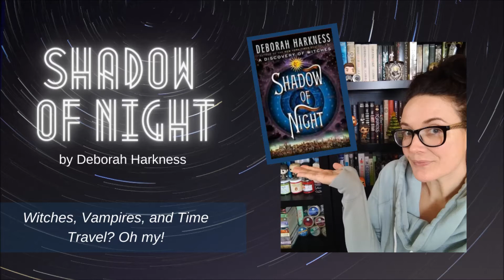🌛 Shadow of Night | Book Review | All Souls Trilogy | Witches & Vampires *Urban Fantasy*🌜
Shadow of Night (All Souls Trilogy Book #2)
By Deborah Harkness
5/5
I had been looking for something immersive and this series has really done the trick. While the switch to the Elizabethian past took a moment to get used to, once adjusted, it made me realize just how much I love historical fiction. Matthew and Diana's relationship and storyline deepens and draws the readers in like a finely woven tapestry.

Series Background:
Diana Bishop is a witch who denied her powers for most of her life. Now a historian, a mysterious manuscript crosses her path that attracts the interest of all sorts of witches, daemons, and vampires…including Matthew de Clairmont. The calling of the manuscript sets them on a wild goose chase for more information as this book and its missing pages could be the explanation for the creation of creatures—and possibly their destruction.

Come connect to talk all things books and candles!